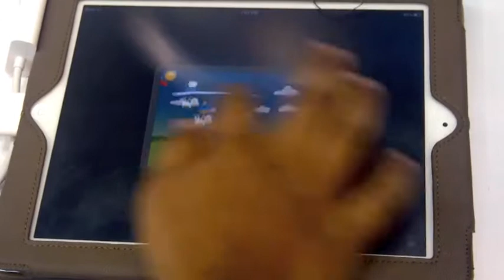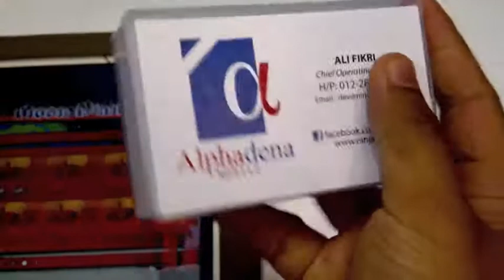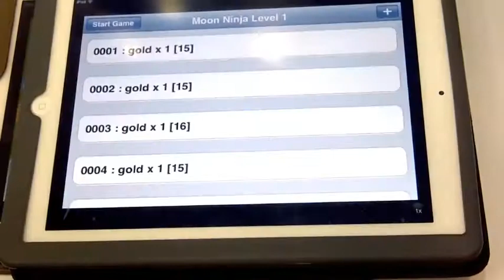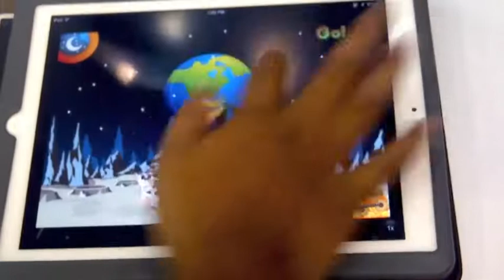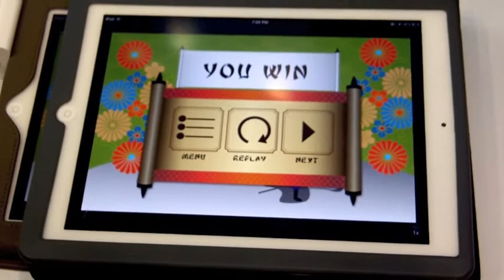Demo Permainan Ninja vs UFO Pada iOS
Pada GoMobile 2012 yang diadakan, salah satu permainan yang di demonstrasikan adalah Ninja vs UFO yang dibangunkan oleh pembangun tempatan, AlphaDena. Bakal dilancarkan pada AppStore tidak lama lagi.